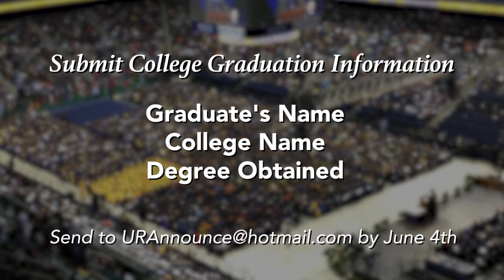Weekly Announcements 6-3-18